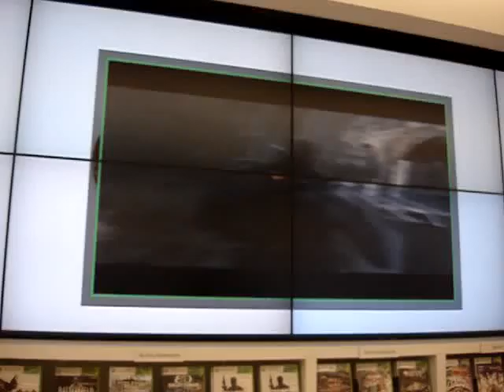the microsoft store